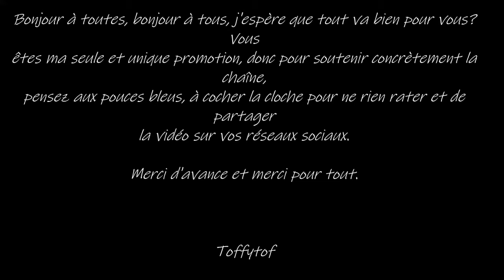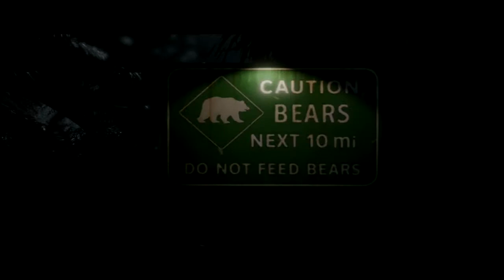Beyond: Two Souls - Le Film Complet En Français (FilmGame Ordre Chronologique) part 3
Vivez ou revivez l'histoire du JEU ! Beyond: Two Souls avec dans un montage qui se concentre sur la narration en mélangeant cinématique et gameplay.